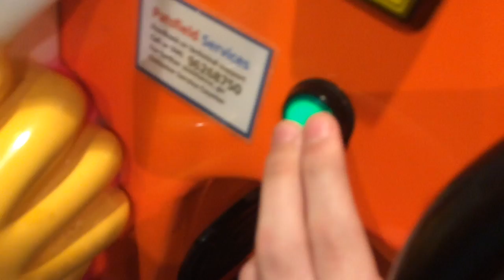Engie Benjy Kiddie Ride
Made and manufactured by RG Mitchell in 2002

This ride features dan the van with riders sitting beside engie benjy and jollop,the theme tune,a start and 2 press buttons